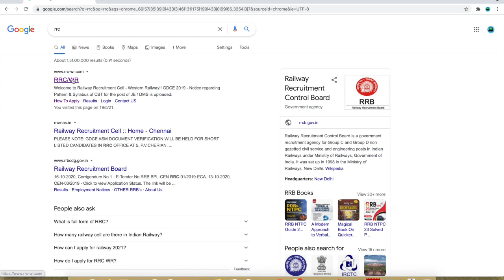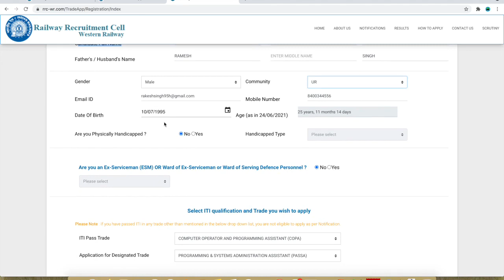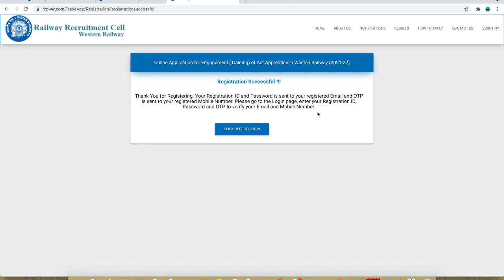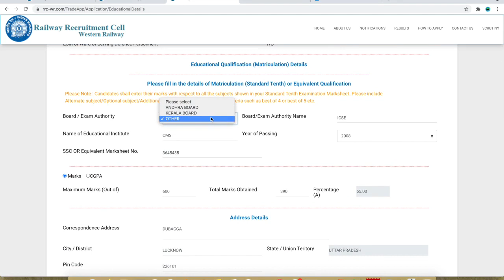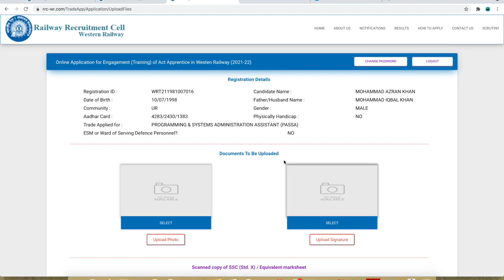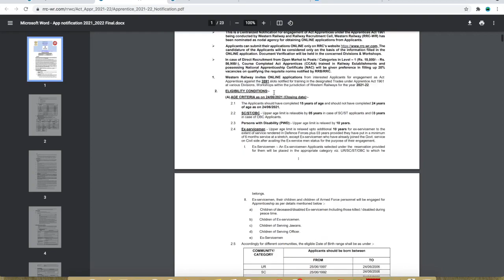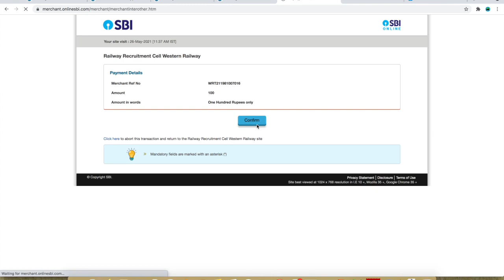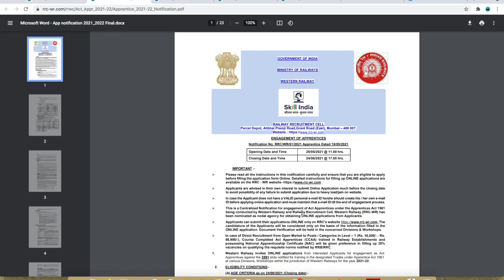Apply Online For Railway Apprentice Recruitment 2021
Online Full Process TO Apply For Railway Recruitment For Apprentice 3591 Post , Step by Step Guide
railway vacancy 2021 may online apply kaise kare
railway apprentice job 2021 apply online
How to apply for railway recruitment online 2021